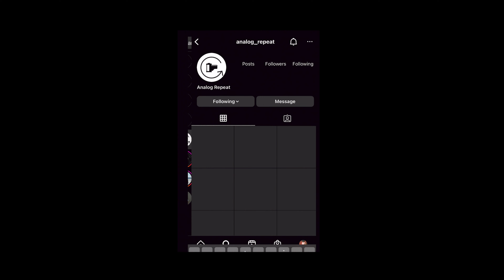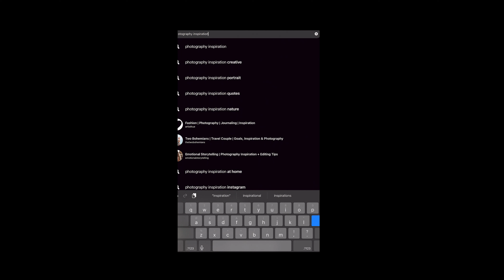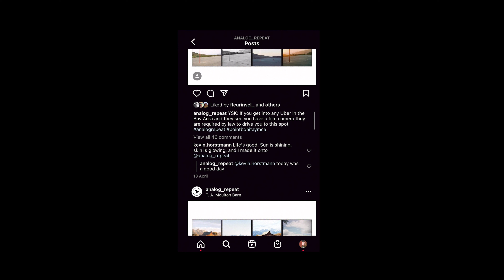Todo el mundo hace las mismas fotos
Se han dado cuenta de que hacemos las mismas fotos?

MIS CARRETES / ROLLOS FAVORITOS
☞ Kodak Ektar.
☞ Kodak Portra 400
☞ Ilford HP5.
☞ Cinestill 800T.
☞ Kodak Ektachrome
☞ Bergger Pancro 400.

MI EQUIPO
Libreta de apuntes para fotógrafos ☞
Luz Principal ☞
Modificador de luz / soft box ☞
Mi Cámara ☞
Mi trípode de estudio ☞
Mi bolsa de cambio fotografía ☞
Revelador B&N ☞
Stop Bath B&N ☞
Fixer B&N ☞
Agente Humectante ☞
Kit de revelado ☞